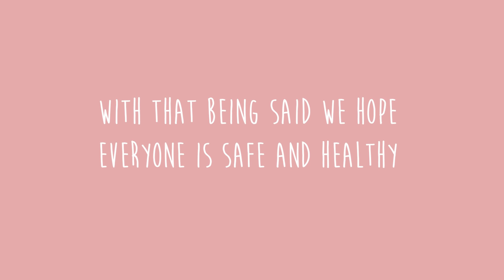AMAZING CANE CORSO BREEDER! Visiting Worldwide Cane Corso.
Worldwide Cane Corso has bred Cane Corsos for over a decade! In this video we will be speaking to the breeder and answering your top questions about this magnificent breed.

Dante's Flat Collar
Peach's Collar
Ask-to-Pet Patch
My Favorite Recipe Book
Our Camera
Dog Wipes
Stainless steel bowls
Fridge Locks
Ask-to-Pet Patch
Cane Corso (Giant Breed) Muzzle
Training Bell
Glucosamine Tablets